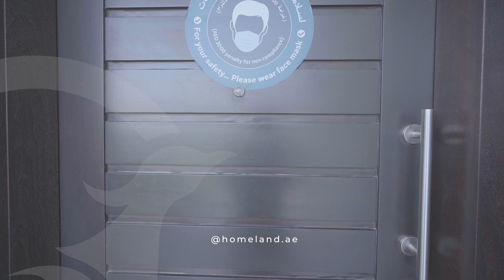Damac Lagoons | 4K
محبوبیت و موفقیت داماک لاگونز بخاطر طراحی زیبا، ویژگیها و امکانات پروژه، و از همه مهمتر، قیمت گذاری بسیار مناسب ویلاهاش بوده.

ساحلهای زیبای شنی، دریاچه شفاف آبی، آبشار، سینمای شناور، استخر روباز، فضاهای بازی کودکان، پارک، فضای سبز، مراکز خرید و کلی امکانات رفاهی و تفریحی دیگه، تنها بخشی از جذابیتهای داماک لاگونز هستند؛ ویلاهای سه تا شش خوابه با موقعیت مکانی بسیار خوب و دسترسی راحت به چهار بزرگراه، و قیمت‌های فوق العاده از1,570,000  درهم با شرایط پرداخت سه ساله بدون بهره و کمیسیون!

لطفاً برای بازدید و جزئیات بیشتر، با ما تماس بگیرید.